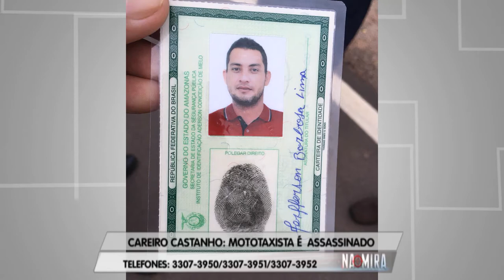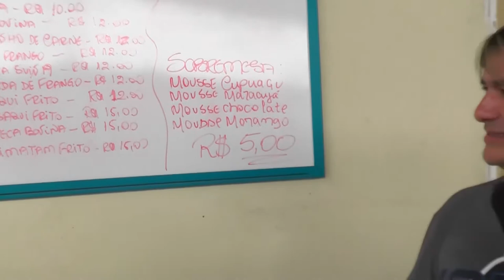Na Mira Em Tempo 15 10 2019 4º Bloco